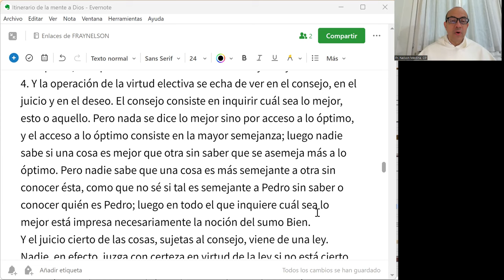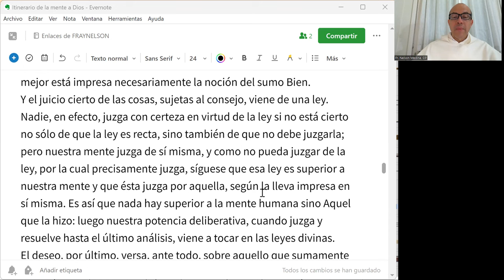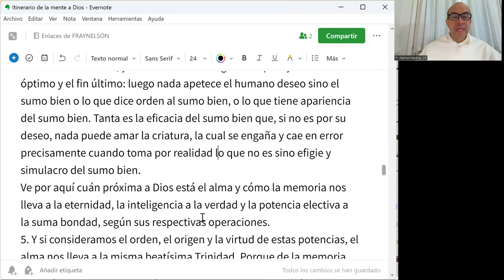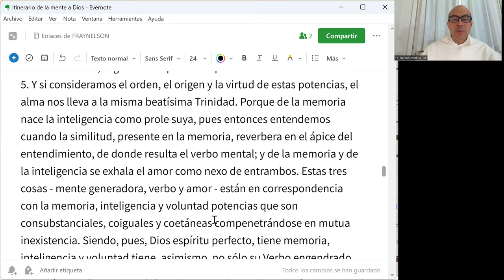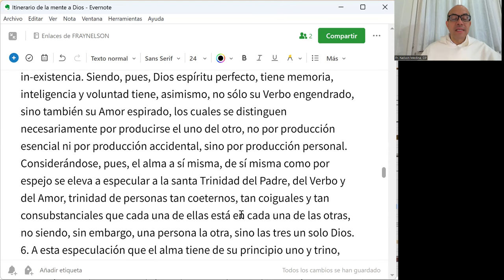IMD 18 de 33 - El don de la voluntad, virtud electiva, según San Buenaventura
San Buenaventura quiere mostrarnos cómo nuestra capacidad de descubrir y preferir el bien sólo es explicable finalmente si admitimos que hay en nosotros una participación del bien infinito e increado, que es Dios mismo.